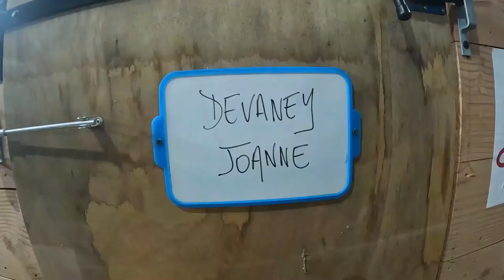I SHORE SHEEP FOR IRELAND...AGAINST FRANCE...WITH MY SISTER!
This week I have the full vlog of my trip to France with my sister @JoannetheShearer

We had a hell of a test match against the French boys and saw some interesting stuff at the show!

My name is Karol Devaney and I'm a 28 year old Hill Farmer and Sheep Shearer from Sligo in the Northwest of Ireland. 💚

Every week I put up Vlogs of what I'm getting up to on the farm, plus the odd podcast with special guests. 🥰